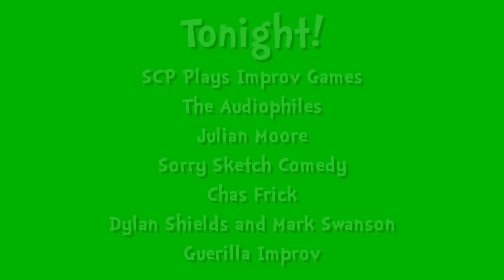Puppet, We'll Do It Live! (Night 1)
CONTAINS EXCESSIVE SWEARING

Puppet has an on-camera meltdown.